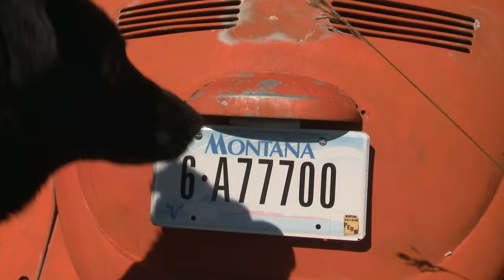Working Dogs for Conservation: Anti-Poaching Program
Watch detection dogs learn to sniff out illegal ivory and other contraband. Learn about Working Dogs for Conservation's program "The Luangwa Valley is Zambia’s wildlife stronghold, and it is under increasing attack from poachers. In response, WD4C has trained a team of detection and tracking dogs to live and work in the area permanently.

The dogs traveled to Zambia with two of WD4C’s trainer/biologists, who spent several months on site training handlers from SLCS and the Zambia Wildlife Authority.

Our dogs have found poaching contraband that law enforcement would never have discovered without them, such as gun parts concealed in the thatched roof of a hut, or, incredibly, a tiny primer cap (used to fire a muzzle loader) that was placed in a matchbox, hidden inside a suitcase, and buried among bags and parcels in a tightly packed van. Searches like these often happen along roads or in villages, when many bystanders are watching, which adds to the dogs’ deterrence value.

WD4C continues to provide consultation, support, and maintenance training to the Zambia team to ensure that the dogs remain eager, efficient and effective in their work."